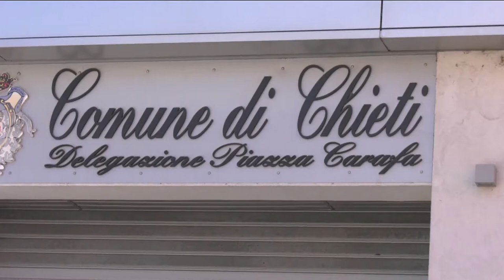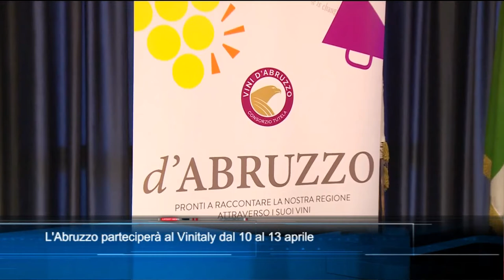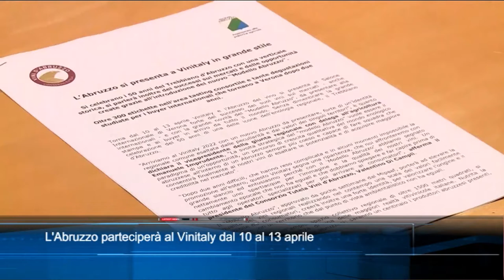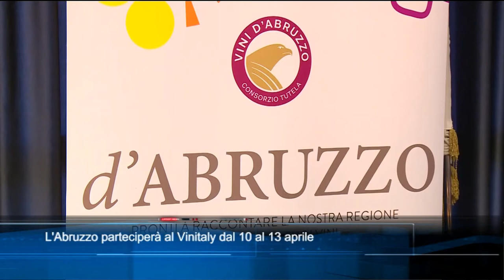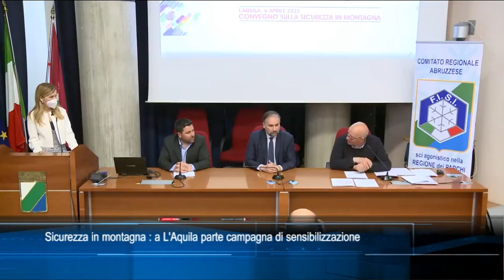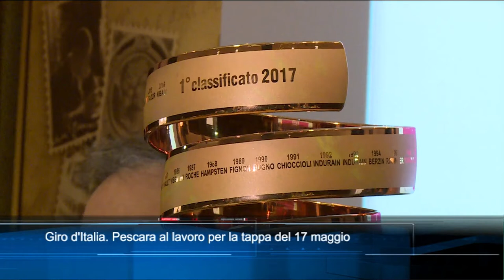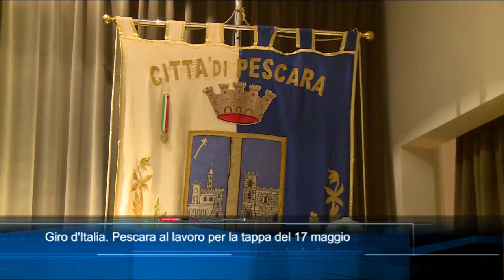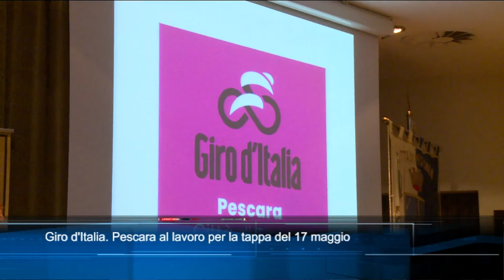TgSei Edizione delle 19 Martedì 5 aprile 2022